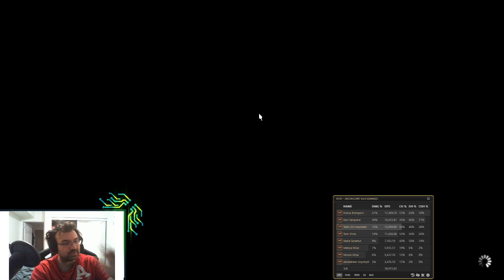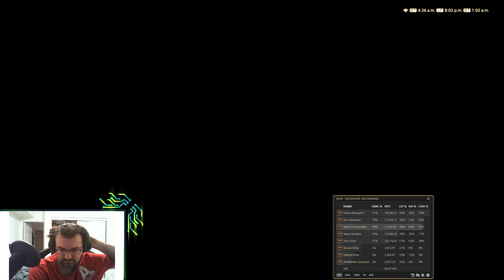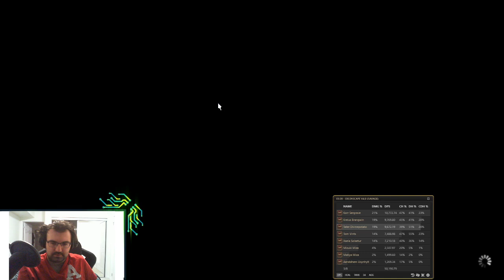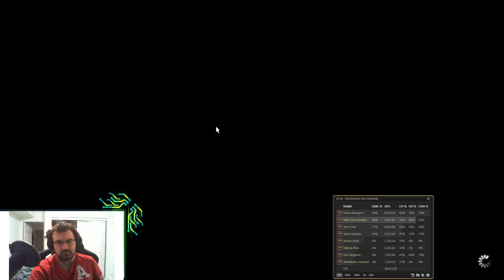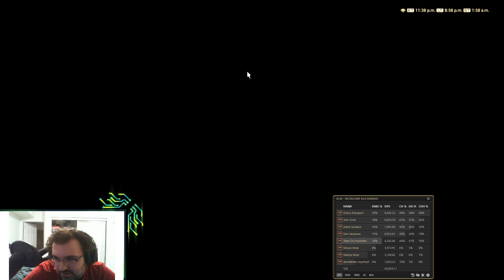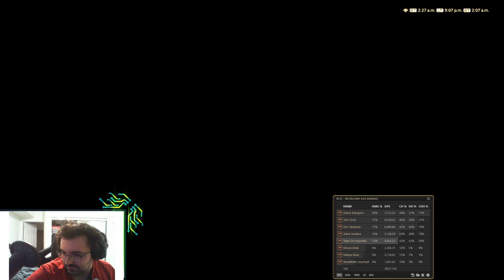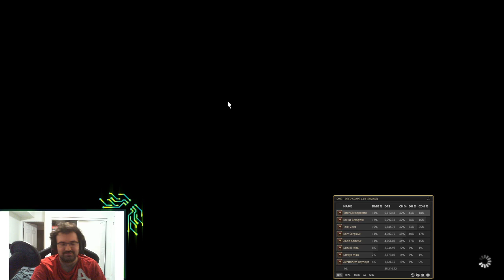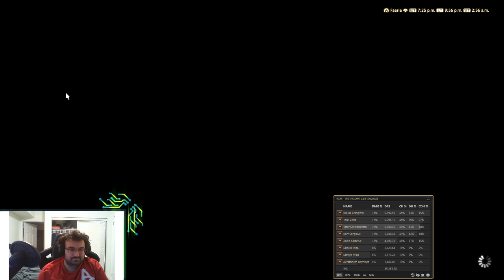Blue Mage - Exdeath We coming for you.